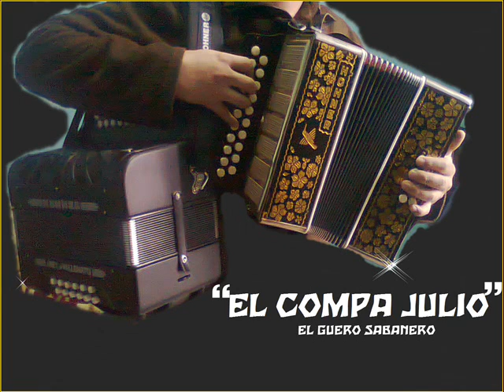mi sentimiento-otto serge y rafael ricardo